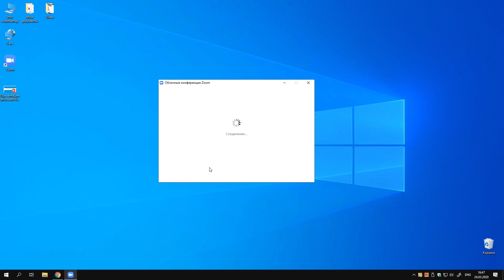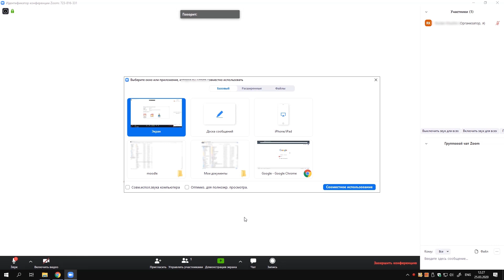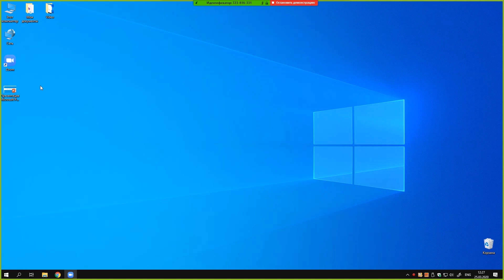Zoom – новая конференция